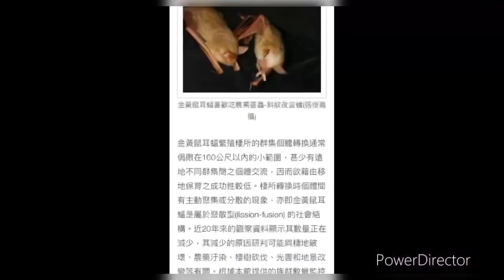20230821巧見「金黃鼠耳蝙蝠」～福到了